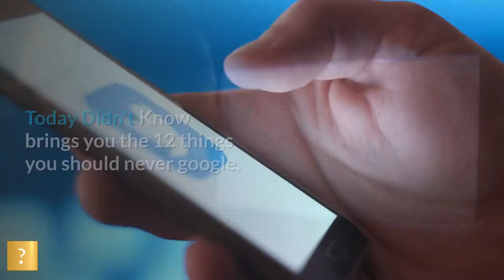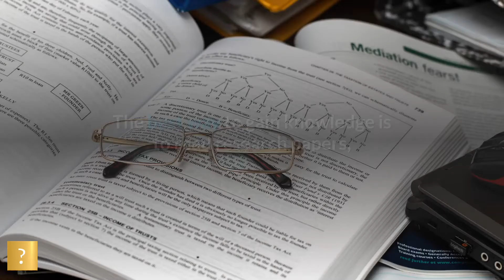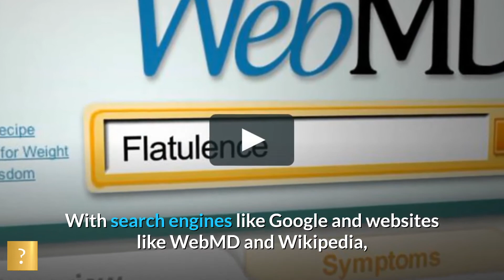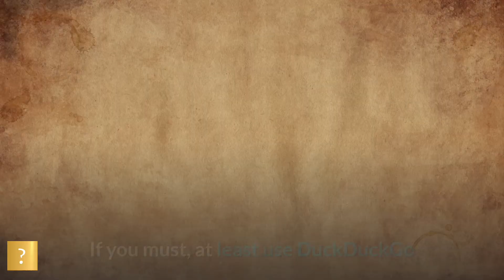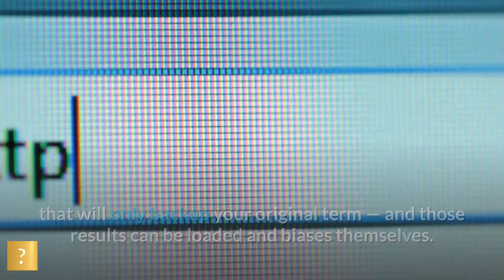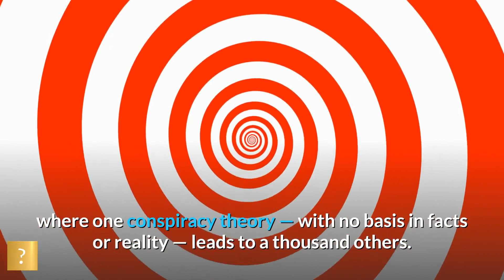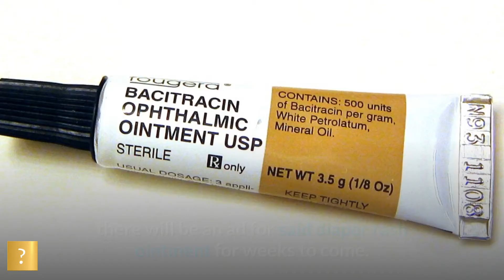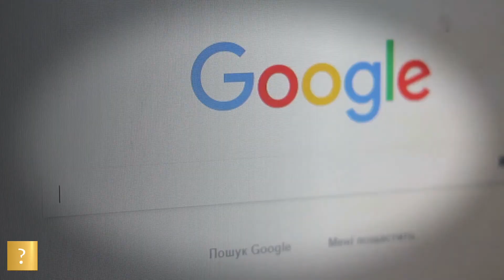12 Things You Should Never Google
Google is an amazing tool. But, like anything else, it can lead you down some scary roads. You could end up in corners of internet Hell. Google has some filters which we would advise adding some yourself, and by not searching these things. Next time you are looking at the Google search box, think carefully before typing.

 Today we bring you the 12 things you should never google.

SUMMARY:
 - YOURSELF OR YOUR PARTNER
 - THINGS YOU DON'T WANT TO SEE IN ADS LATER
 - WHETHER A PRODUCT IS SAFE OR NOT
 - ANYTHING THAT’S GOING TO EMBARRASS YOU
 - CONSPIRACY THEORIES
 - MEDIA SPOILERS
 - SEARCH THAT CONFIRM YOUR BIASES
 - ANYTHING SUSPICIOUS
 - YOUR INSECURITIES
 - MEDICAL SYMPTOMS
 - DISEASES IN THE NEWS
 - DEATH CLOCK